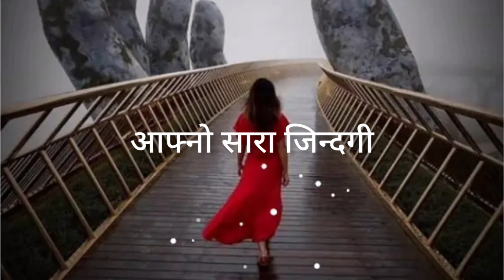जसको साथमा तपाईं को लगी Time नै छैन 😭 उहीँ तपाईंको खास किन 💔😭? Sad Love Shayari video | KarunaMgr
Nepali Sad Love Status
Sad shayari
Sad status
KarunaMgr